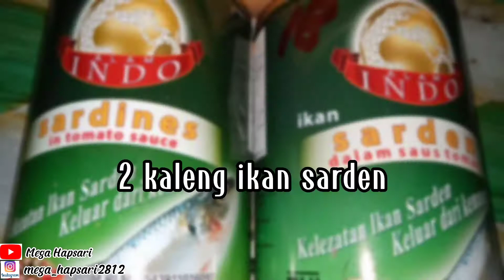Cara Masak Sarden Sambal Enak Pedas dan tidak bau amis